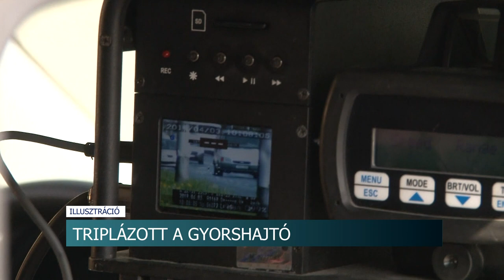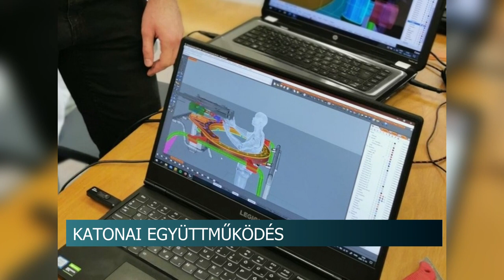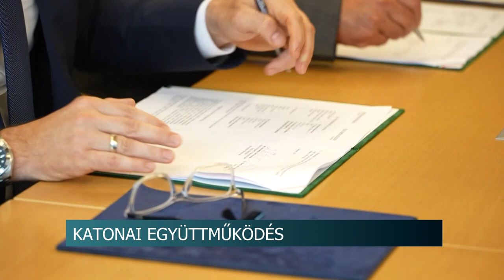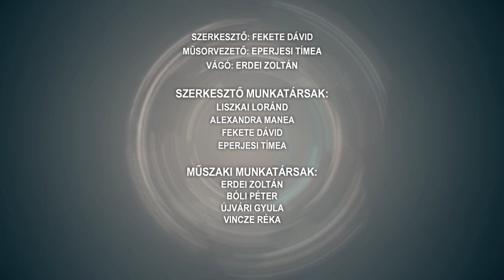Híradó - 2024.06.05.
Megemlékezés - ünnepségek az összetartozás napja alkalmából
Átadó ünnepség Nagyvejkén - játszóteret kaptak a község gyermekei
VERTIKAL GROUP Nyrt. - 2 és fél milliárd forintos beruházás Dombóváron
Új parkolóhelyek, zárszámadás, szauna - képviselő-testületi ülés Tolnán